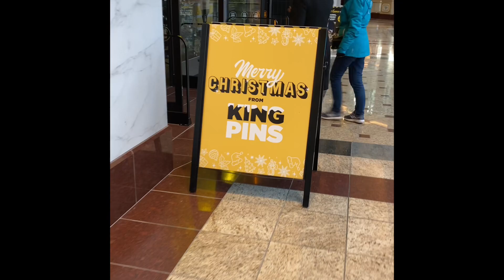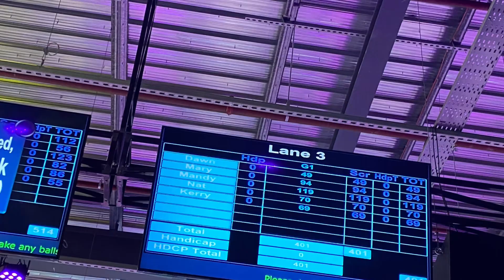Night out Bowling with work 💃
Night out all paid for by our company. Always a good time out 💃